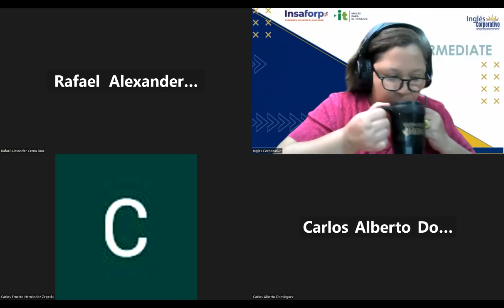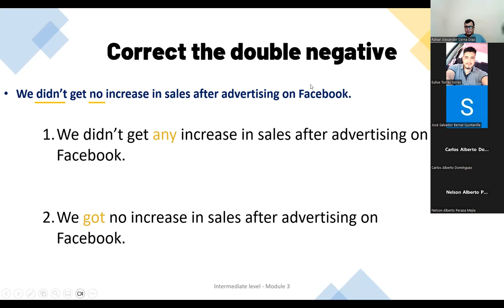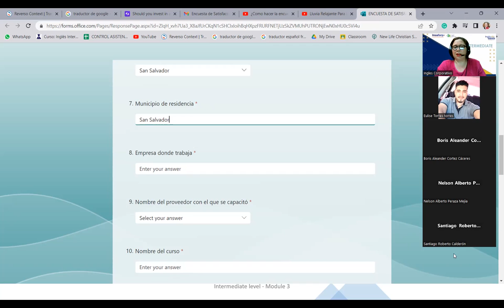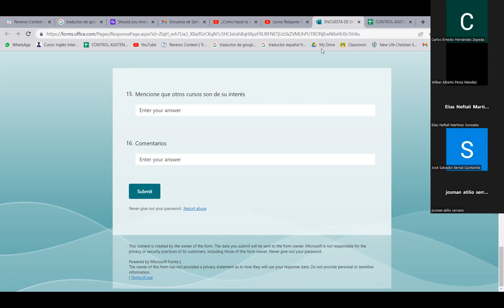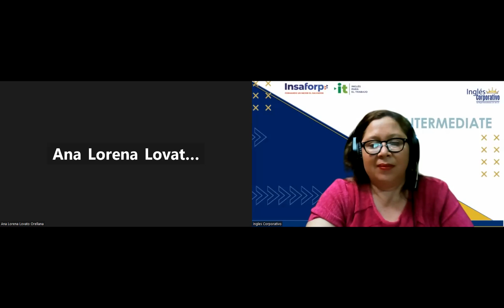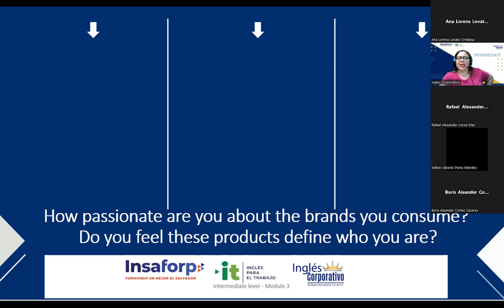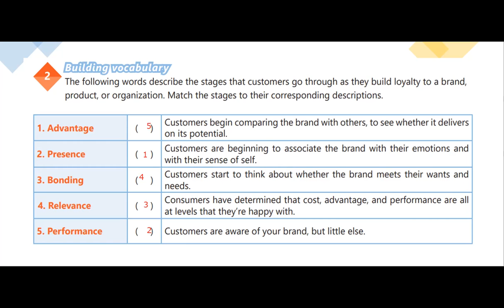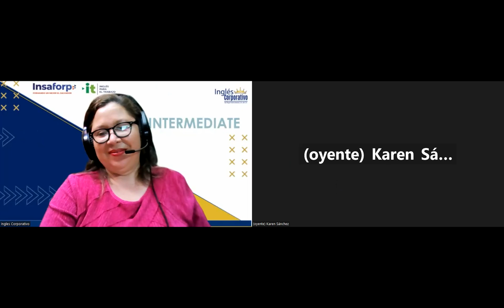Session 25-16-06-2023-29750-8048-0076/2023-Beteta-Characteristics of effective loyalty programs.